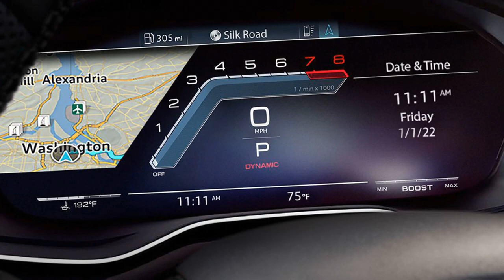Best Performance Cars for 2024 , 2023 Audi S5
In the realm of performance cars, the 2023 Audi S5 emerges as a frontrunner among the best options for 2024. Renowned for its seamless blend of exhilarating performance, sophisticated design, and cutting-edge technology, the S5 continues to captivate drivers with its dynamic driving experience and luxurious appeal.
top ten best cars in the world
the best car in the world
what kind of car should i buy
which car brand is the best
good songs to play in the car
best songs for car driving
songs to listen to in the car
what is the best first car to get
which cars are the most reliable
cars to get for your first car
best looking cars for cheap
the best cheap cars to buy
what is the best car game
cars with the best interior
best sounding car in the world
best car for the money
top 10 best cars to buy
nicest cars in the world
who can build the best car
best car collection in the world
best cars that are fast and cheap
best car games for android
most beautiful car in the world
coolest cars in the world
best cars for new drivers
what is the coolest car
what is the best car
best fast and reliable cars
good looking cars for cheap
cars that are easy to work on
best car racing games for android
all you need to know about cars
fun songs to listen to in the car
best cars for car enthusiasts
affordable and reliable cars
best car for highway driving
best cars for new car enthusiasts
the best daily driver car
best first cars that look good
most beautiful cars of all time